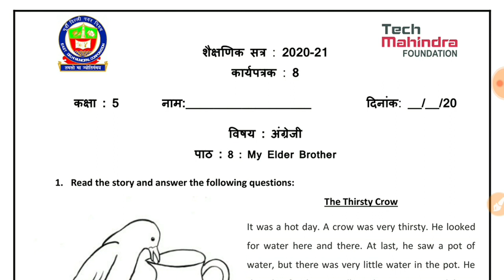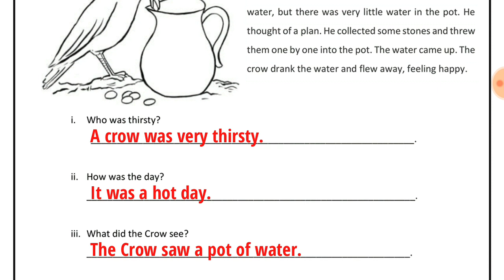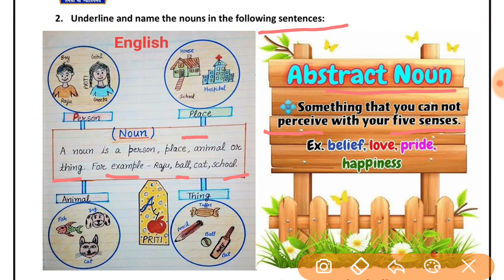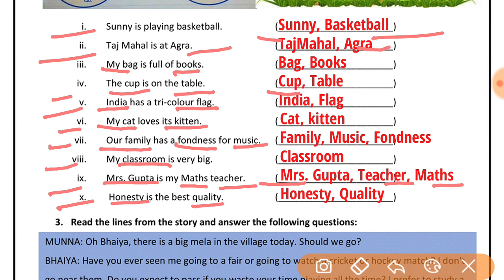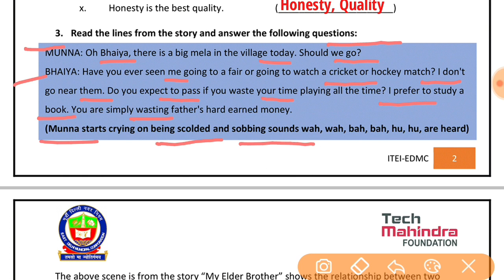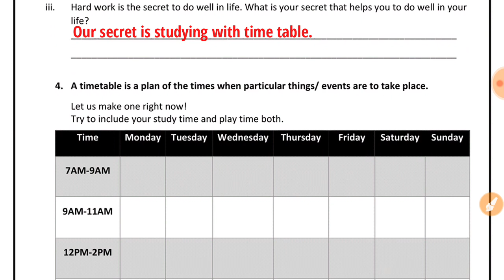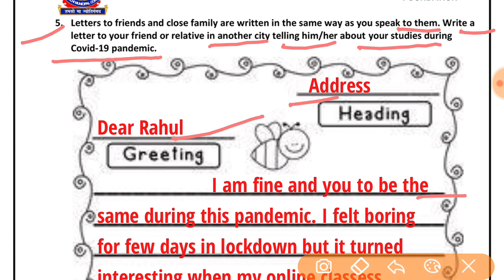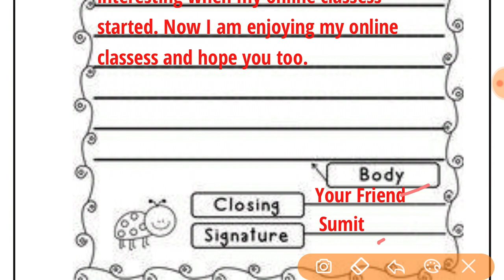EDMC Worksheet 8 Class 5 English अंग्रेज़ी कार्यपत्रक 8 Chapter 8 My Elder Brother worksheet answers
Worksheet 8 Class 5 EDMC English अंग्रेज़ी कार्यपत्रक 8 Chapter 8 My Elder Brother worksheet with solution
Worksheet 8 Class 5th EDMC English Solution
Worksheet 8 Class 5 EDMC English Chapter 8 My Elder Brother worksheet with solution